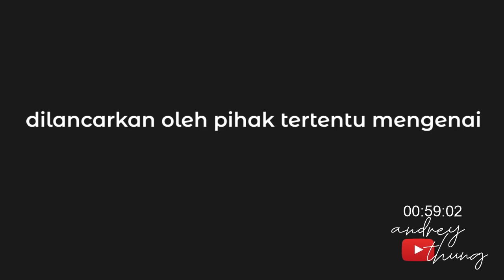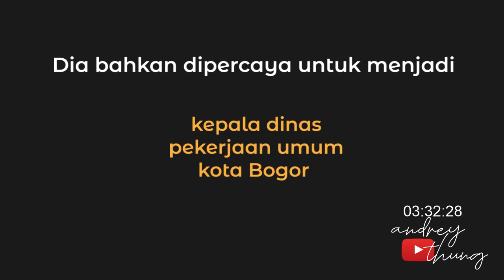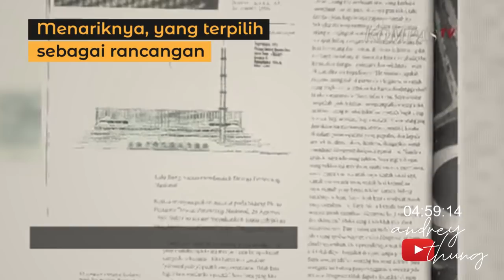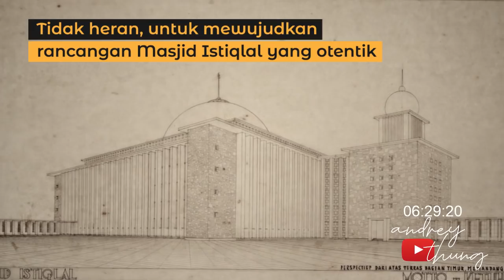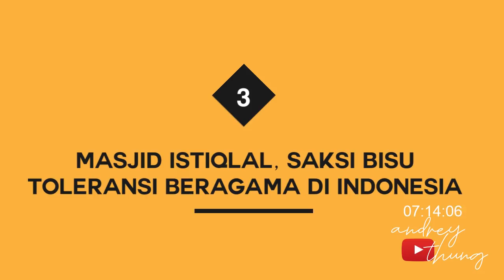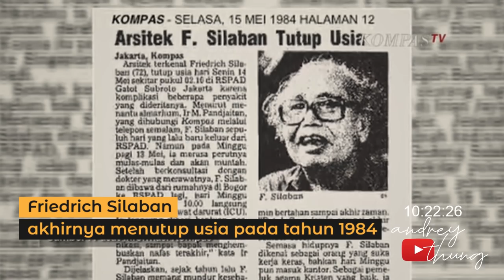Friedrich Silaban - Cuma Otodidak Lulusan STM, Bapak Arsitek Indonesia [ENG SUB]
Siapa yang menyangka, masjid Istiqlal, arsiteknya adalah orang Kristen?
Saya kira hal ini agak aneh kedengarannya, karena di Indonesia belakangan ini, muncul friksi antar agama yang begitu tajam.  Ada pihak-pihak tertentu yang berusaha menciptakan fanatisme dan sentiment beragama.  Contohnya saja beberapa waktu lalu, ada oknum ustadz yang menuding bahwa Masjid Al Safar rancangan Ridwan Kamil sebagai produk dari Iluminati.  Bukan hanya itu, bahkan ada pula tudingan receh yang dilancarkan oleh pihak tertentu mengenai Masjid Raya Daan Mogot, atau masjid Raya KH Hasyim Asy’ari, yang katanya arsitekturnya mengandung kristenisasi di sana.
Kacau jiwa emang!
Kita sedang berhadapan dengan banyak narasi radikal yang berusaha untuk merusak cara beragama di tengah keberagaman yang kita miliki di Indonesia, dan ini harus kita lawan Bersama.
Karena itulah saya berusaha menghadirkan sebuah potret keberagaman, melalui kisah Friedrich Silaban, sang perancang bangun Masjid Istiqlal.  Kita akan menemukan sebuah sejarah bagaimana Indonesia dibangun dengan begitu elok di atas keberagaman agama, dan inilah yang akan kita pelajari Bersama demi masa depan.